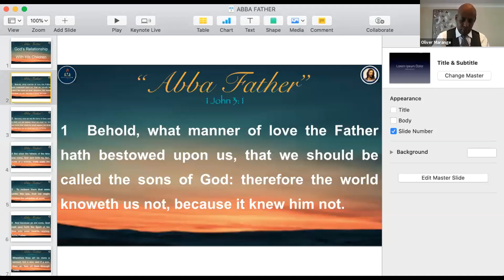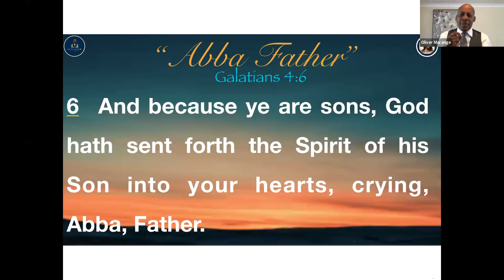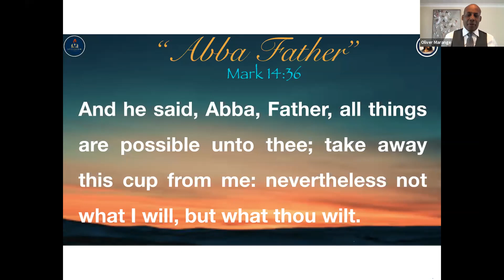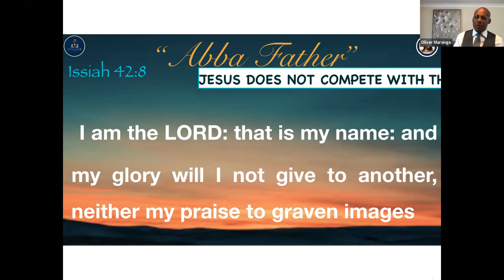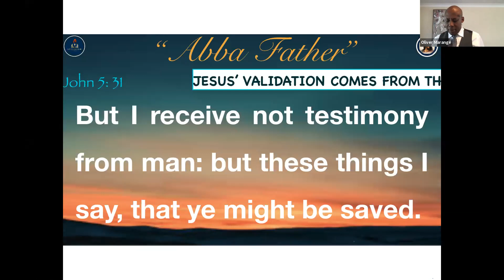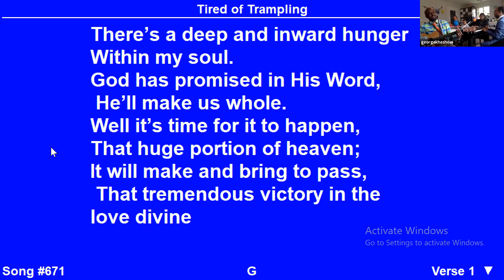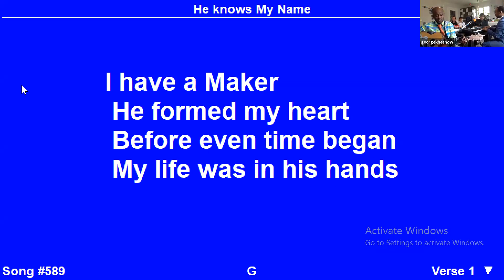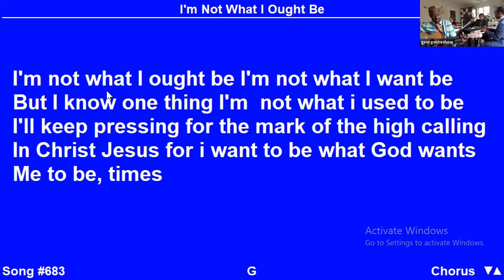Aba Father - Pastor Oliver Marange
DCF Sunday Service - 26 April 2020